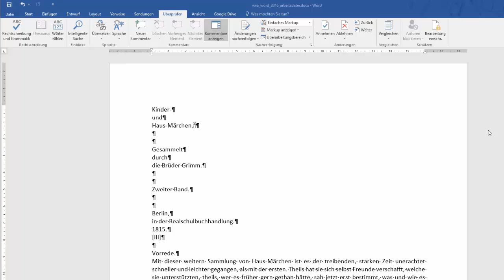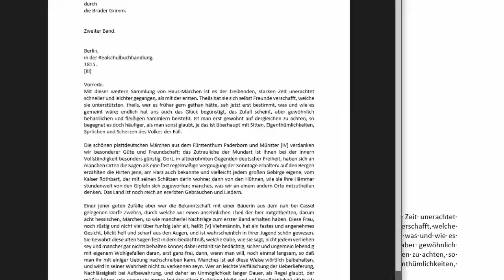3(36) Word 2016 - Dokument im PDF - Format exportieren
Es geht darum sich mit den folgenden Inhalten auseinanderzusetzen: Dokument im PDF - Format exportieren. Dieses Video ist als Hilfestellung zur Erreichung bzw. Festigung digitaler Kompetenzen von Schüler / innen gedacht. Weitere Unterlagen wie Präsentationen, Quize und andere Videos finden sich und